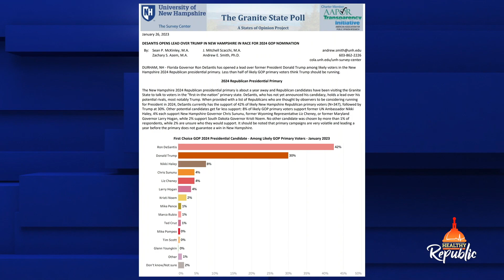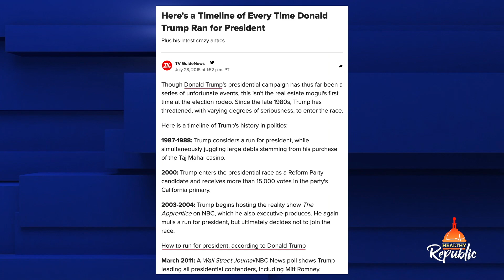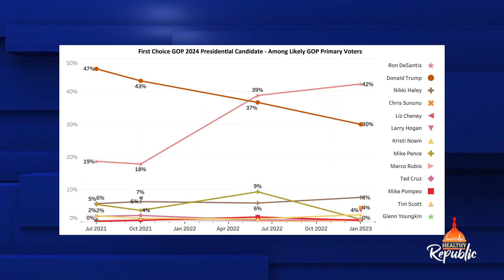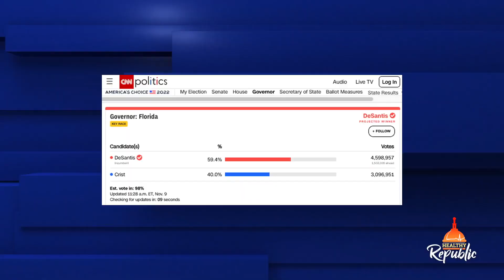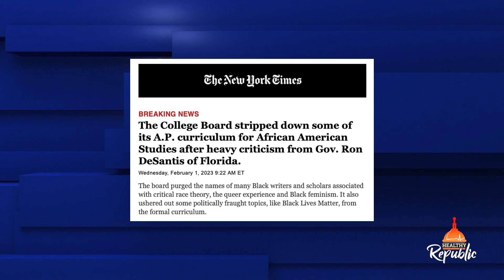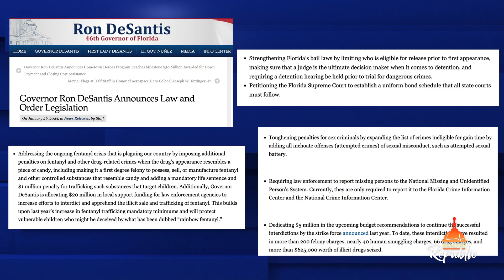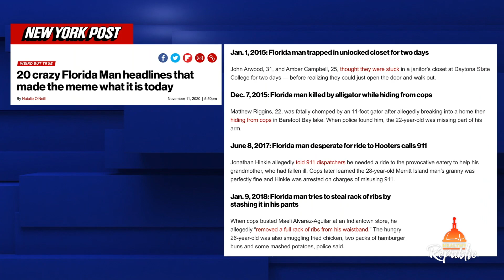Trump vs. DeSantis: New Poll Reveals Who Leads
The year 2023 is still early in its tenure, but the battle for the 2024 presidential election is already underway, as former President Donald Trump has announced his candidacy for the Republicans. But things are not looking as good as they once were. On Thursday, Jan. 26, the University of New Hampshire released the Granite State Poll, which asked likely voters for the New Hampshire 2024 Republican presidential primary of their preference pick. Two Floridians topped the list of choices, but Trump was not in the top slot.